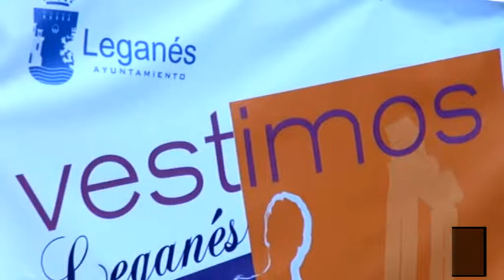La Pasarela 'Vestimos Leganés' se cerró con gran éxito de participación y de público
El pasado sábado 1 de junio se clausuró la primera edición de la Pasarela 'Vestimos Leganés', organizada por la Concejalía de Comercio, Empleo y Mujer, con la que, a través de dos desfiles en las calles de Leganés, se han expuesto artículos de todo tipo de más de un centenar de comercios de nuestra ciudad, dentro del programa 'Comercio en Primera Persona', desarrollado por el Ayuntamiento de Leganés.

Ante la presencia del alcalde, Jesús Gómez; del concejal de Comercio, Empleo y Mujer, Juan Manuel Álamo; de la concejal de Juventud y Cultura, Beatriz Alonso; y de cientos de vecinos, el Bulevar de la Avenida Rey Juan Carlos I fue el escenario del desfile de modelos no profesionales que exhibieron artículos de comercios de Zarzaquemada y El Carrascal.

Al igual que en el desfile del pasado 25 de mayo en la Plaza de España, en el que los protagonistas fueron los comerciantes de la zona centro, los vecinos de Leganés respondieron en gran número a la llamada de esta novedosa iniciativa. Además, todos los presentes recibieron unos folletos con unos cupones canjeables por un 5% de descuento en productos de los comercios participantes con una validez de un mes y para artículos que no estuvieran previamente rebajados.

En el desfile del pasado sábado en la Avenida Rey Juan Carlos I participaron los siguientes comercios: Parchís, Modas Nápoles, Alonso Floristas, Cocoleta, Zapatería Arco iris, Dama, Géneros de Punto Sánchez, IMK 2, Centro Óptico Nueva Visión, Modas Virginia, Óptica El Carrascal, Zona Outlet 27, Librería y Artesanía Prisma, Modas Nieves, Ferretería Pulido, Baena Flamencas, Covadonga Bebés y Descanso.